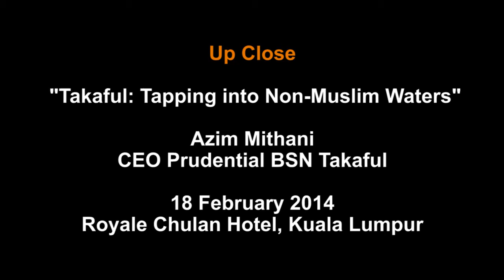Up Close with En.Azim Mithani - CEO of PruBSN (Amilin.tv Exclusive)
This exclusive interview by Amilin.tv was part of an event organised by one the most established business convention organiser-Fleming Gulf. This conference aims to re-look on the age-old perspective that haunts the takaful industry; 'Tapping into Non-Muslim Waters'.

Azim Mithani was one of the panels during the conference where he shares his insights into the issue from a Takaful operator's point of view.

In this video he also talks about how technology plays a crucial role in this highly regulated industry and how operators must be willing to adapt technology in business. Besides transforming operations towards a faster, simpler and cleaner execution, technology also enables PruBSN to minimise our carbon footprint and doing our bit to save the environment.